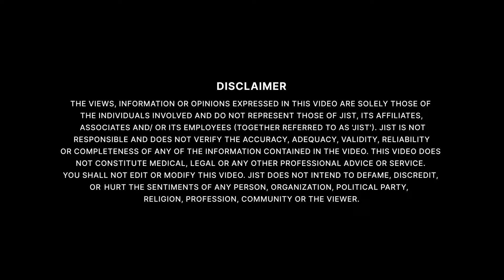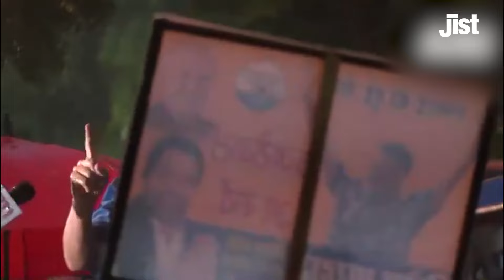जानिए, अरविंद केजरीवाल के जेल से बाहर आने का असर - FT: Rahul Shrivastava | Jist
दिल्ली के मुख्यमंत्री अरविंद केजरीवाल तिहाड़ से वापस अपने घर पहुंच चुके हैं। जेल के बाहर हजारों कार्यकर्ताओं ने केजरीवाल का ज़ोरदार स्वागत किया। आवास पहुंचने पर अरविंद केजरीवाल की मां ने उनकी आरती उतारी।

दिल्ली के मुख्यमंत्री अरविंद केजरीवाल शुक्रवार (13 सितंबर) शाम करीब 6.15 बजे 177 दिन बाद जेल से निकले।

इससे पहले सुप्रीम कोर्ट ने दिल्ली शराब नीति से जुड़े CBI केस में केजरीवाल को जमानत दी थी। अदालत ने जमानत के लिए वही शर्तें लगाई की वो CM के दफ़्तर या सचिवालय ज़रूरत पड़ने पर ही जाएँगे। क्या असर पड़ेगा दिल्ली प्रशासन पर ? क्या नया होगा आम आदमी पार्टी में? हरियाणा चुनाव में केजरीवाल का बाहर आने का क्या होगा असर?